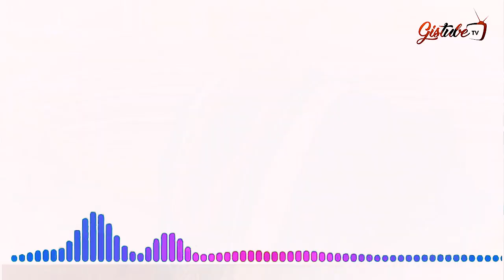SHOCKING REVELATION ABOUT SISI QUADRI, HOW HE DIED SHORTLY AFTER HIS U.S VISA WAS APPROVED.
TV HOST : @SEUNNIFESIAYO